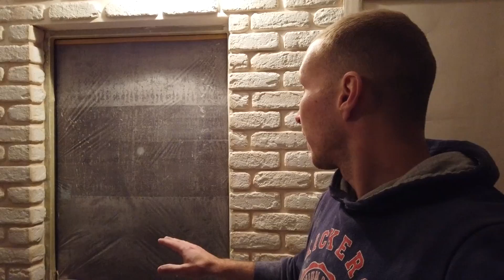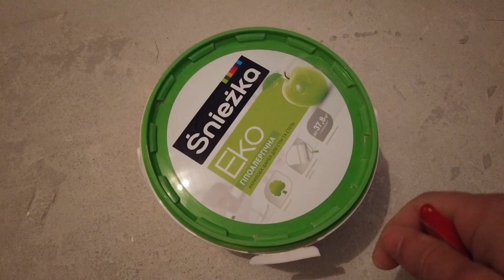Как клеить декоративный кирпич | имитация кирпичной кладки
В этом видео я покажу как я клею декоративные кирпичи. Покажу как сделать внешний угол из кирпичиков на дверном откосе и покрасим ,это всё белой краской